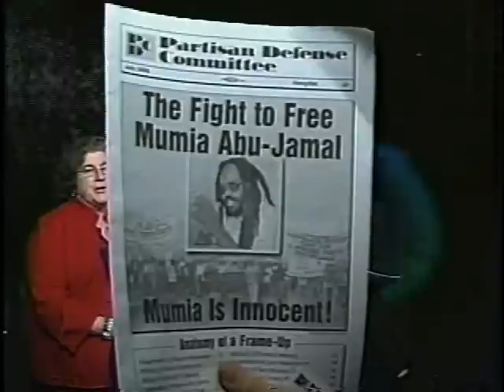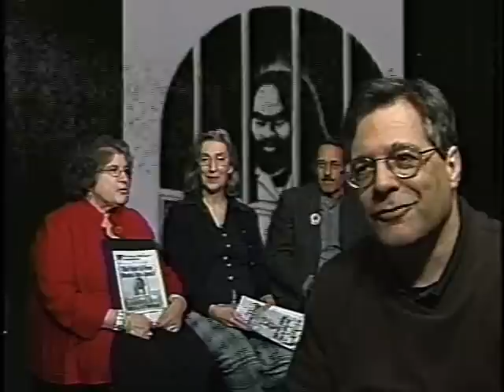Mumia Abu-Jamal and the Supreme Court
Rachel Wolkenstein, an attorney who has represented and is still in touch with Mumia Abu-Jamal and Gene Herson, the Partisan Defense Committee Labor Coordinator with Let Them Talk with Joan Moossy and Paul DeRienzo